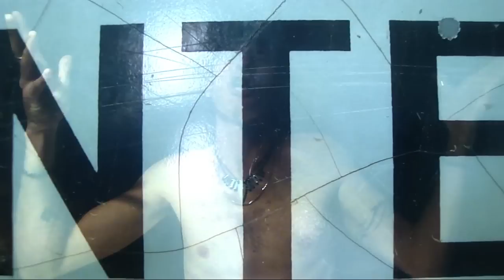Dripping - GARVIES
All original content by GARVIES.

Written by a love-sick Daz Collins with the help of Phil Hogsten in Camps Bay, Cape Town, South Africa in 2006. This version recorded & produced in Collingwood, Canada by Daz Collins & Johnny Marks in 2010. With Johnny on lead guitar, Daz on vocals, bass & keys; & Vann Le on violin.

* Special thanks to Raven Cox for her help in the production of this video, as well as that kick-ass electric storm that swept Kitchener/Waterloo, Ontario on August 25, 2011.